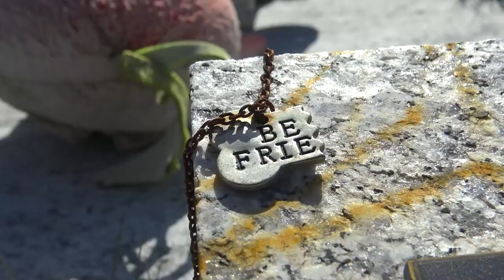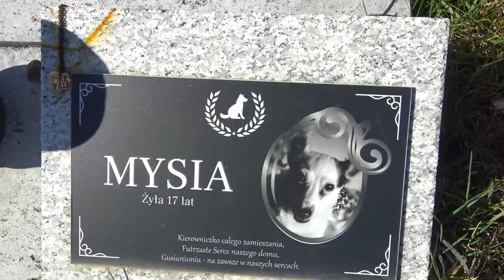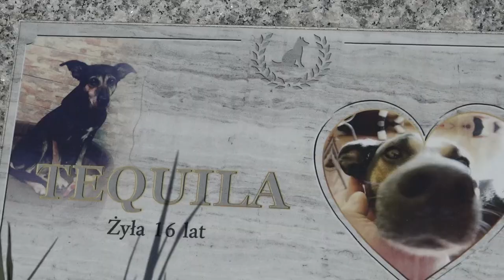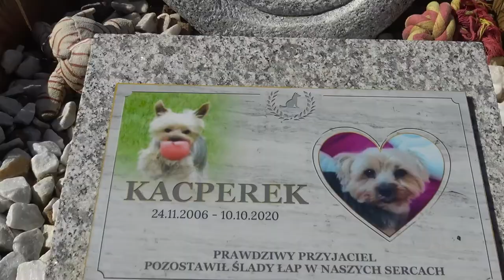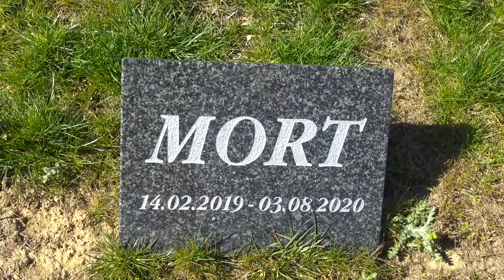Really Cute Pet Cemetery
I never got so sad working as an undertaker, as I did, editing this video.
This felt like editing a video about dead children. For a lot of people, pets are children and are often more valued than other people. There probably is no human capable of loving someone so unconditionally as an animal does.
I took a short trip to film this and it took me two hours of filming and almost eight of editing. The vast majority of the buried pets there are dogs and among them the Yorkshire Terriers are the biggest group. I love Yorkies myself and I was happy to meet a live one at the cemetery. He was taking toys from the graves, playing with them for a while and going to get another toy from another grave, while being gently scolded by the owner.
Some of the graves are ready for easter as you can see. It's a happy, colorful place, although I get mixed feelings there, because of the children vibes.
I would love to be an owner of a pet cemetery myself. I would do it much differently than here, with a lot of landscaping and animal themed quarters, with sculptures and stuff. Who knows, maybe someday. This video will probably get mistaken in the search results with the Stephen King's novel, The Pet Sematary. I didn't wan't to look at any video's about pet cemeteries until I edited this one (it could spoil it for me) and was surprised to find almost nothing. Aren't pet cemeteries a thing?